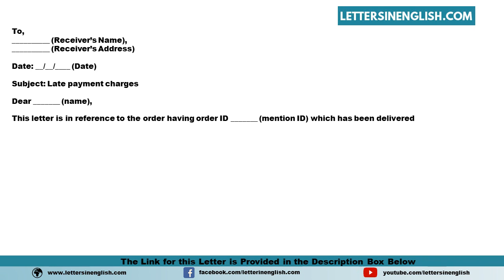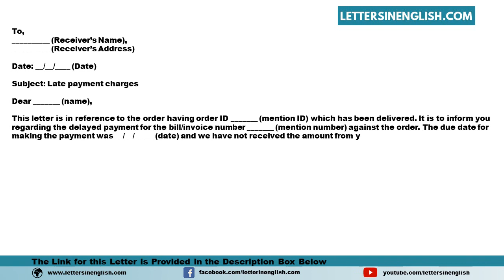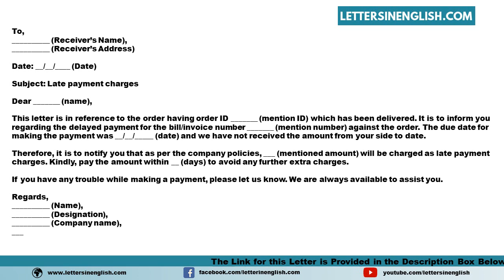Letter To Charge Late Payment Charges Due To Delay In Bill Payment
Sample Letter to Charge Late Payment Charges Due to Delay in Bill Payment - Sample Letter for Charging Late Payment Charges
In this video, you will find a sample Letter to Charge Late Payment Charges Due to Delay in Bill Payment - Sample Letter for Charging Late Payment Charges in English Template
PID: 22635